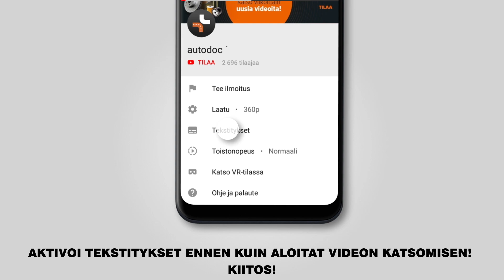Kuinka vaihtaa etujarrulevyt RENAULT KANGOO 1 (KC) -merkkiseen autoon [OHJEVIDEO AUTODOC]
Kuinka vaihtaa etujarrulevyt RENAULT KANGOO 1 (KC) 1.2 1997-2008 -merkkiseen autoon [OHJEVIDEO AUTODOC]

RENAULT Clio III -auton (02.2008–2019) / RENAULT Logan II Saloon -auton (11.2013–2019) / RENAULT Symbol / Thalia I -auton (04.2002–2019) / RENAULT Twingo I Van -auton (05.1996–08.2004) / RENAULT Wind -auton (07.2010–2019) jarrulevyt täytyy pääsääntöisesti korjata yhden ja saman menetelmän mukaisesti.

🔝 Huippuvalmistajat jotka valmistavat jarrulevyt: RIDEX; A.B.S.; STARK; BREMBO; ATE

🛠️ Työkalut, jotka tarvitset korjataksesi etujarrulevyt:
- teräsharja
- WD-40-monitoimiaine
- jarrunpuhdistusaine
- kuparitahna
- Torx-avain nro. T30
- hylsyavain nro. 18
- vannehylsy №19
- kierreleuan väännin
- kiintolenkkiavain
- momenttiavain
- iskutaltta
- sorkkarauta
- jarrukiila